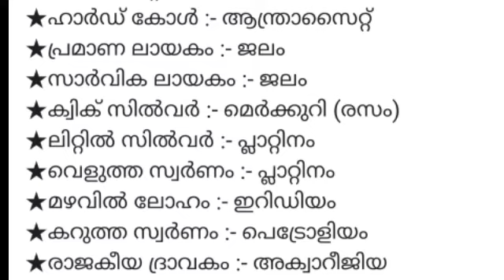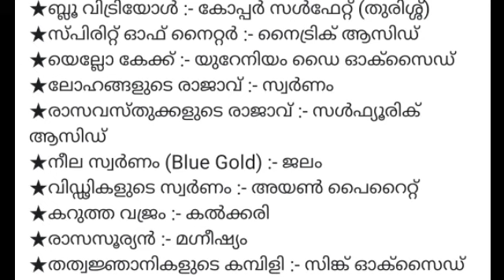☆★♡CHEMISTRY അപരനാമങ്ങൾ♡★☆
This video is all about Chemistry EXPECTED Questions for VEO 2019 Exam.